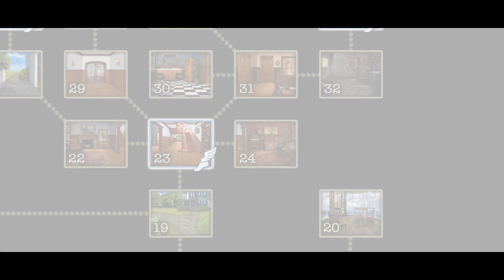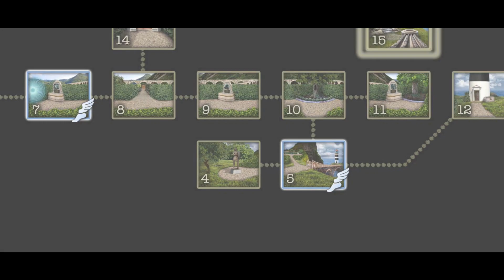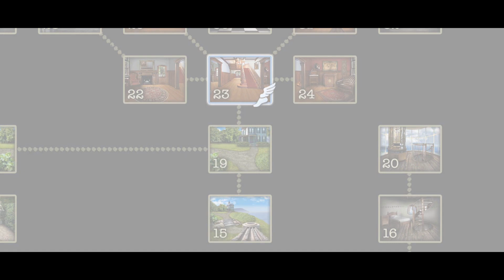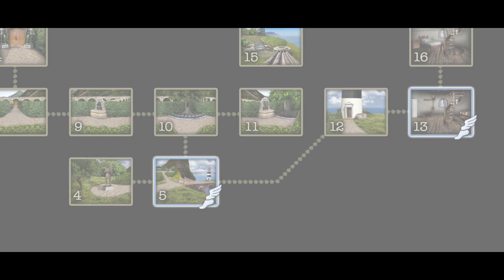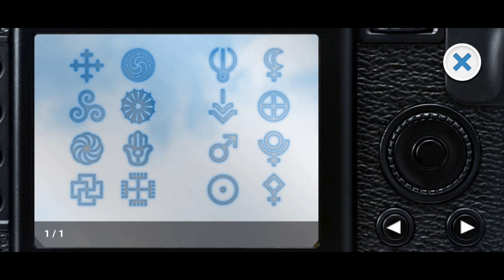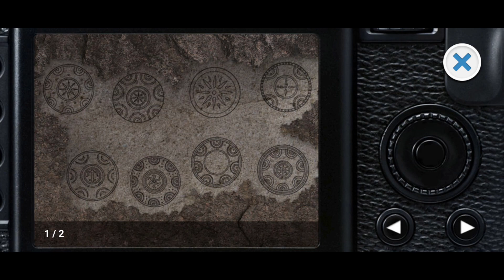The Enchanted Worlds